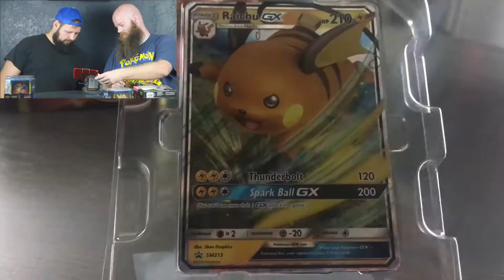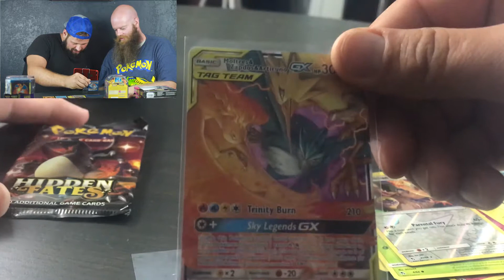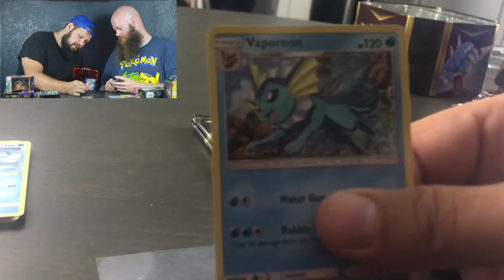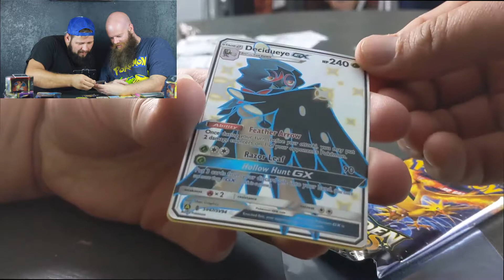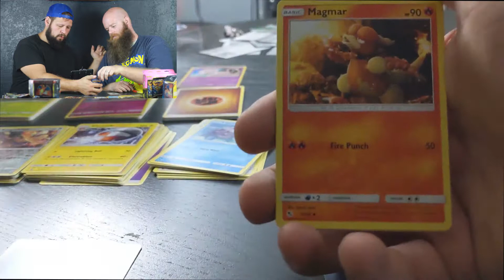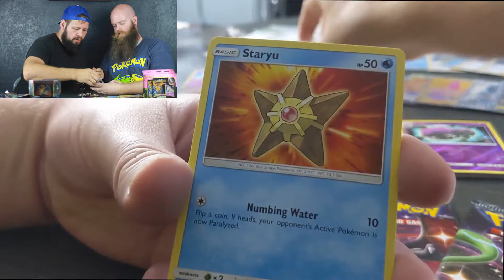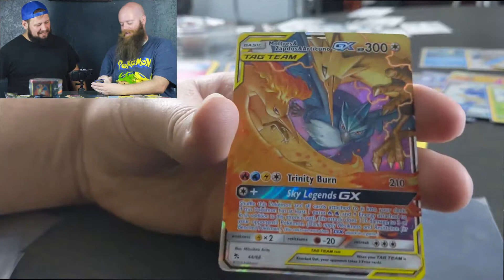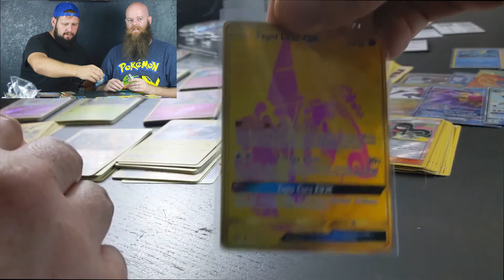A Hidden Treasure of Hidden Fates!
We have Tins, We have Pin Boxes, We have a lot of both! After diligently searching our local metro, we gathered every pack of Hidden Fates we could find! All for you guys! Enjoy!